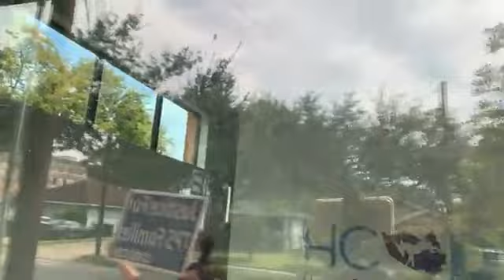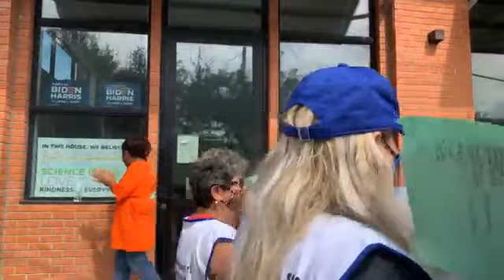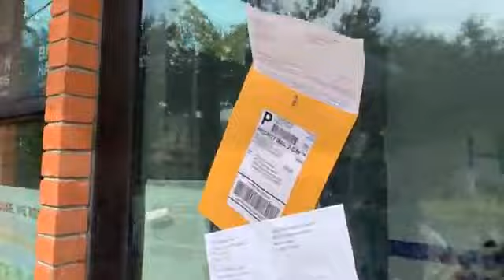En las oficinas del partido demócrata en el condado Harris pidiendo apoyo para reforma migratoria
En las oficinas del partido demócrata en el condado Harris pidiendo apoyo local para una reforma migratoria para todos , los demócratas tienen poder para pasar una reforma migratoria y no vemos que tienen la voluntad de hacerlo así qué hay que presionarlos.